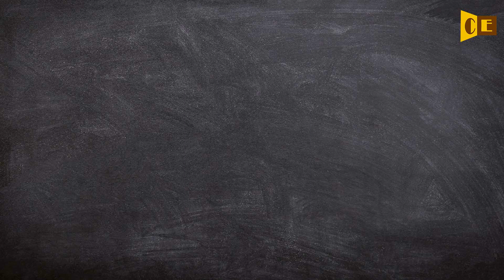Algology Pronunciation, Paraphrase, Listen & Practice